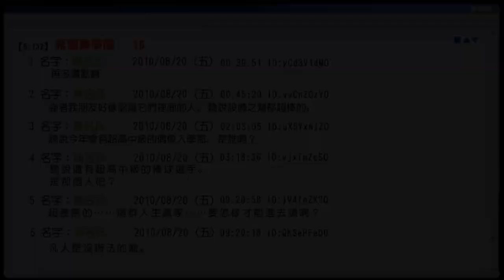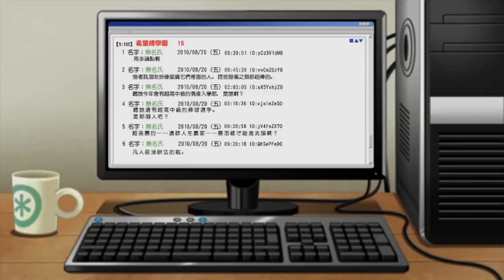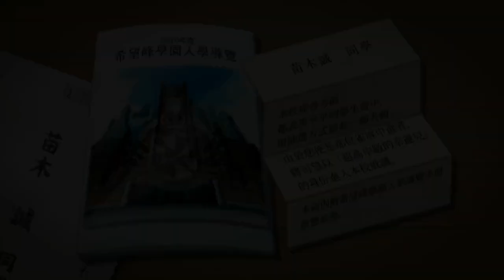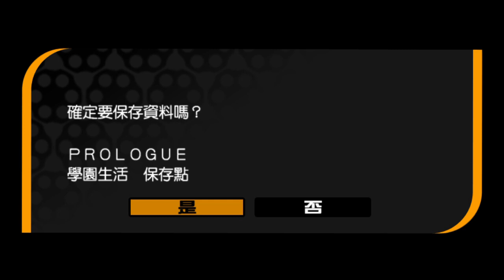[翔麟](PS Vita)槍彈辯駁(彈丸論破)中文版實況Ep.1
大家好！我是翔麟
RC語音：26327534

槍彈辯駁(彈丸論破)是一個文字冒險遊戲，在遊戲中必須透過班級審判不斷揭破各種殺人手法。而主角面對的又是各領域的超一流人才，究竟故事會怎麼發展，就讓我們繼續看下去。